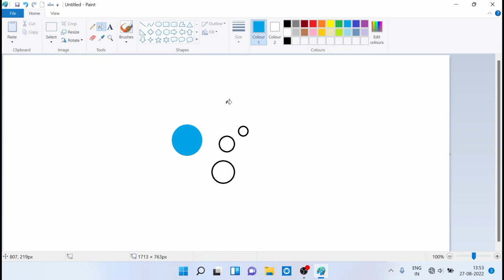How To Draw GOOGLE ASSISTANT in ms paint|| Paint In Laptop